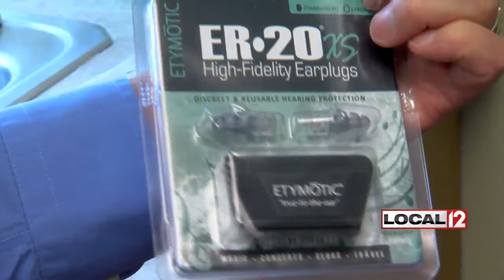New research offers hope for hearing loss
CINCINNATI (WKRC) - A new study that involves a novel drug therapy has shown to partially restore hearing in early mouse models, according to the National Institute of Health.

Researchers at NIH say that this drug therapy is the first to preserve hearing in what they call an inherited form of human deafness.

The therapy shows that lower frequencies would return, as well as some sensory hair cells being saved, which would help hearing as well.

The hope is to use a similar approach for other inherited forms of progressive hearing loss.

There are ways, however, to preserve our own hearing.

"Just think about our environment, we're around noise all the time; automobiles, radio, T.V. shows" Dr. Mike Hill, audiologist at Hill Hear Better Clinics, said. "In children between the ages of 12 and 17, 14 percent have significant hearing loss already. They listen to their players, so turn it to the left, keep it lower, don't blast it. If you're around noise, make sure to wear hearing protection."